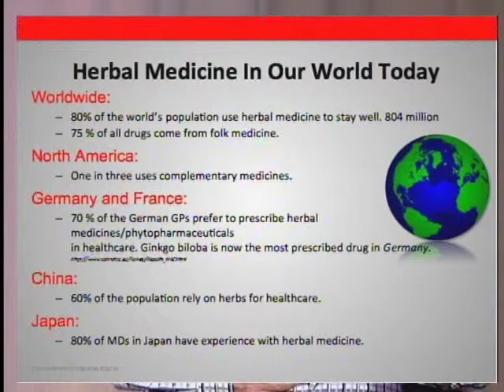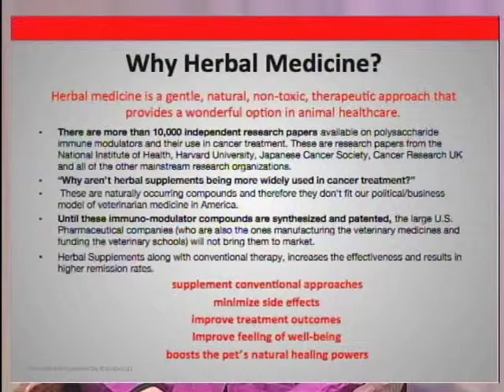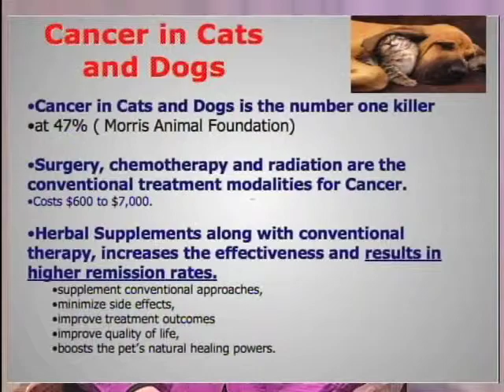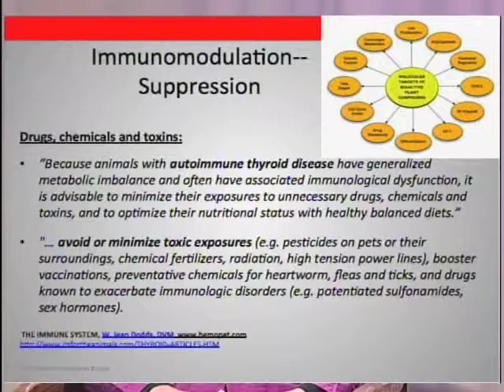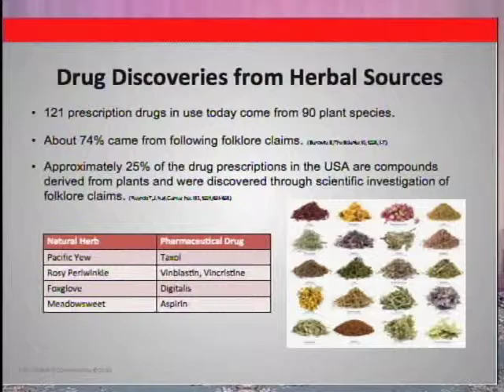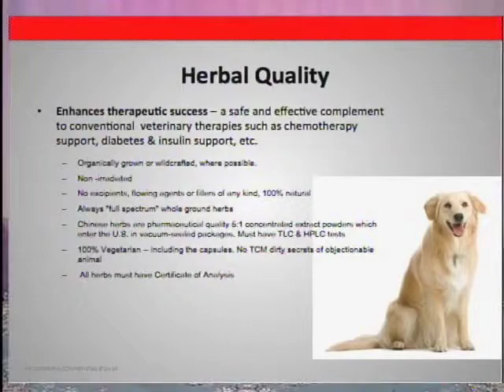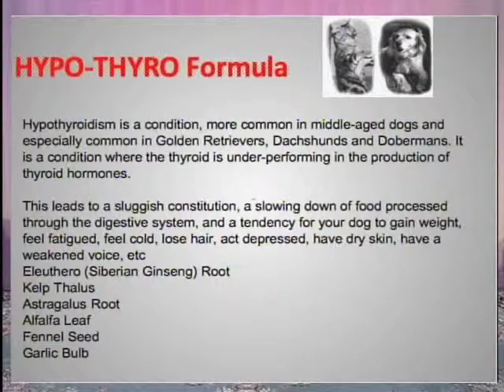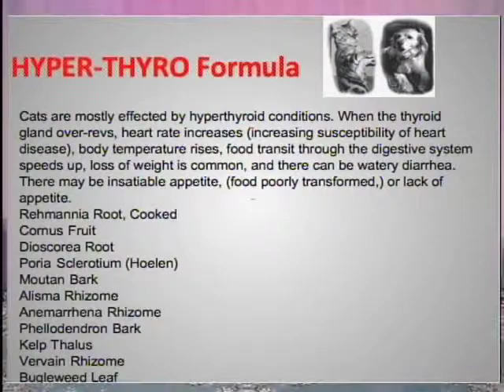Herbal Medicine for Pets Part #1